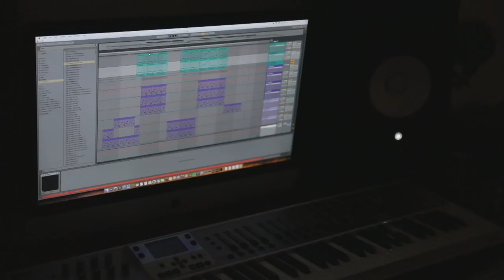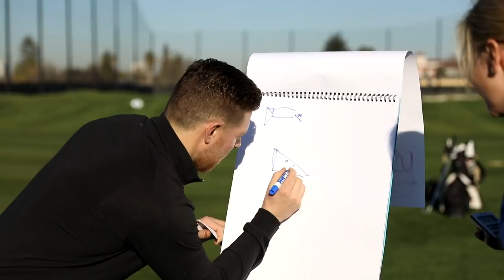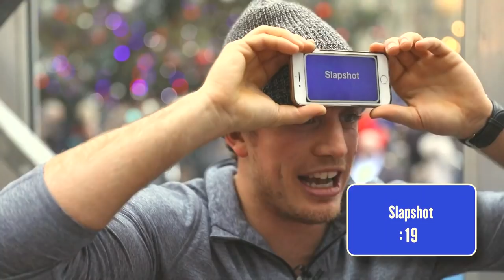Best of NHL stars off the ice with Kathryn Tappen | NBC Sports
Kathryn Tappen follows seven NHL stars: Connor Hellebuyck, Mika Zibanejad, Nate Schmidt, Brad Marchand, Duncan Keith, Joe Pavelski and Anders Lee as they explore their passions outside of the game.